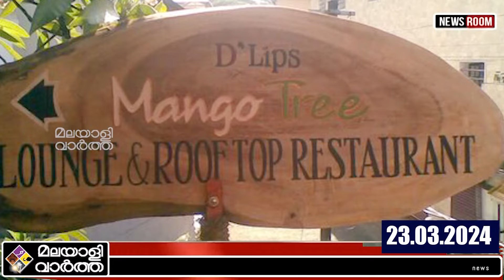Dileep | കൊച്ചിയിൽ ബിസിനസ് സാമ്രാജ്യം ..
വമ്പൻ രഹസ്യങ്ങൾ പുറത്ത് "
ഓടിത്തള്ളി ദിലീപ്